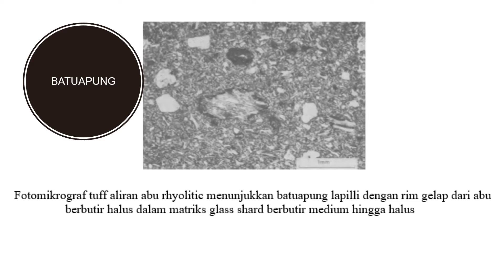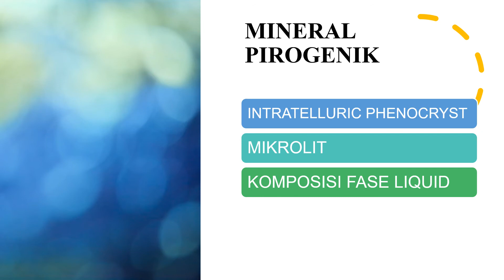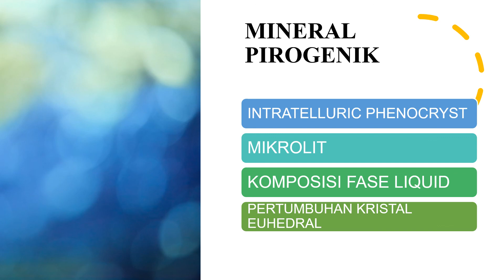GL5240 Geologi Gunungapi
Topik #10. Dinamika dan proses gunungapi
Segmen #03. Batuapung